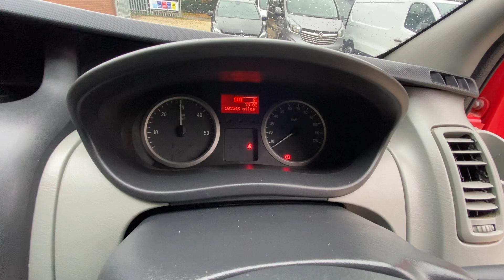VUAXHALL VIVARO SM13FDF